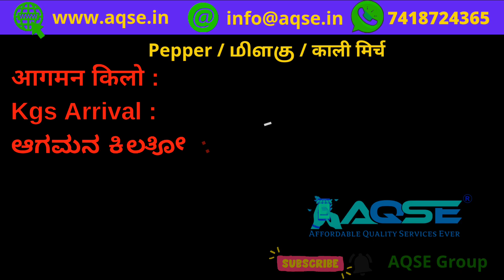22/07/2023 Pepper Rate Increased | பெப்பர் விலை இன்று | Black Pepper Market Today | India | Spices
மிளகு மார்க்கெட் கொச்சின் | Wholesale Pepper Price Today | Pepper Trading | Pepper Video | Milagu Vilai

கேரள மாநிலம் கொச்சியில் மிளகு விலை நிலவரம்
Pepper Price At Cochin @AQSEGroup

IPSTA Cochin Pepper Rate 22/07/2023
Black Pepper Grade MG 1 Price
Ungarbled Black Pepper farm grade quality Price
Today's Rate is Steady
500 GL Pepper Rate Today

Black Pepper Price Report 22/07/2023
22 ஜூலை 2023 மிளகு விலை
சோபகிருது வருடம் ஆடி 06 மிளகு விலை
July 2023 Black Pepper Rate
ஜூலை 2023 மாத மிளகு விலை
ஜூலை 2023 மாசம் மிளகு விலை
சோபகிருது வருடம் ஆடி மாத மிளகு விலை
சோபகிருது ஆடி மாத மிளகு விலை
ஆடி பட்டம் மிளகு விலை

இன்றைய மிளகு ஏல விலை நிலவரம்@AQSEGroup